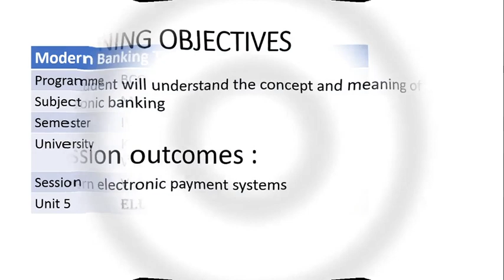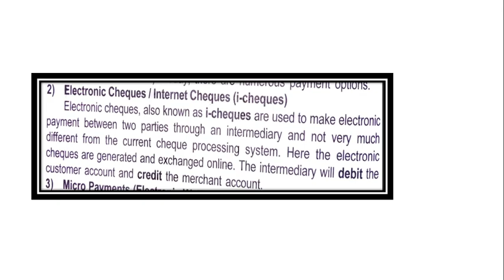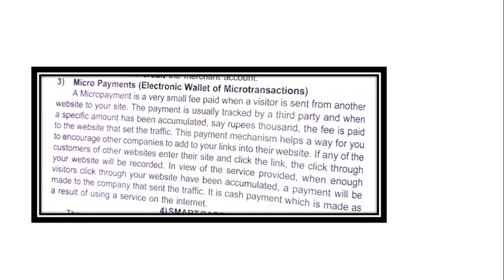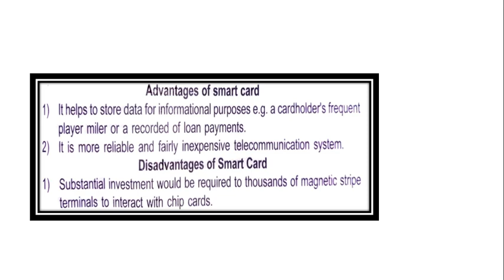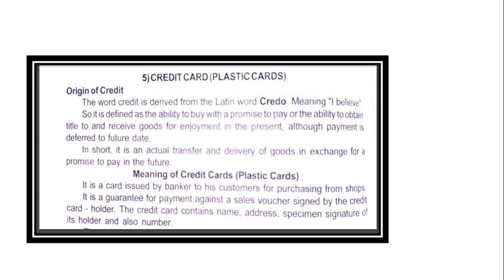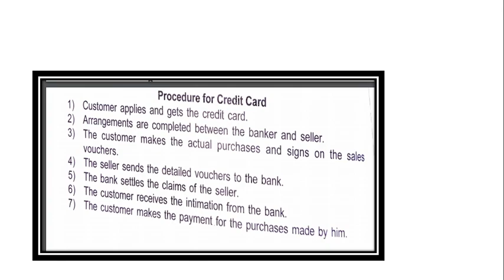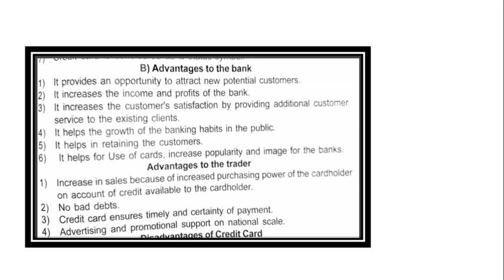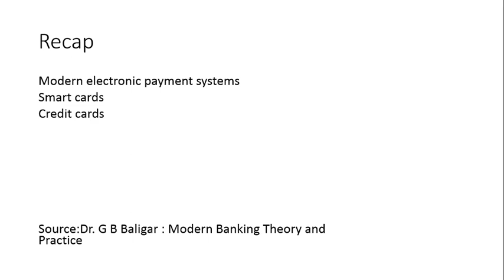Unit 5 Session 5 . Electronic Banking KSAWU Vijaypura BCom IV sem